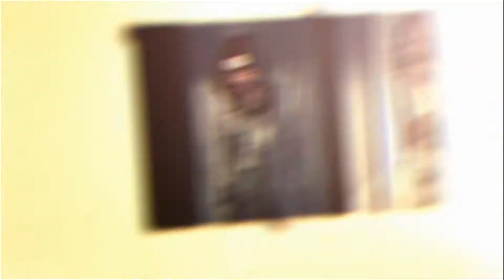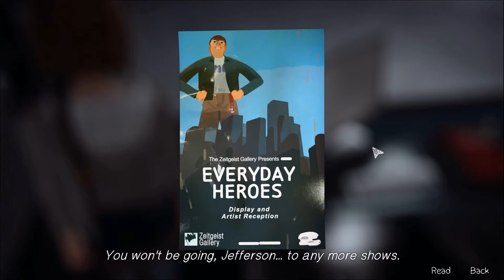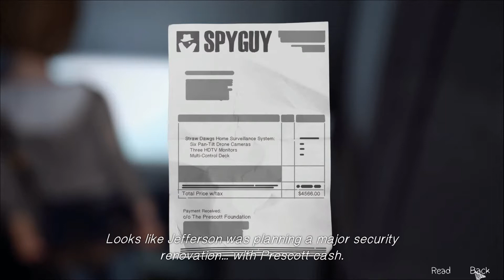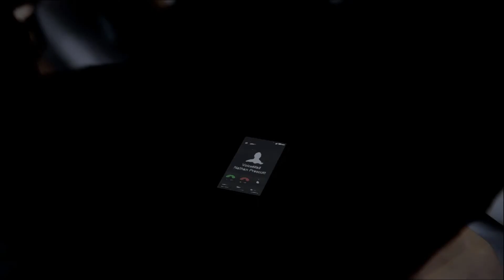Let's Play Life is Strange (Blind) - Episode 38 [Back to darkness]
This time we see what happens when we destroy the contest photo...